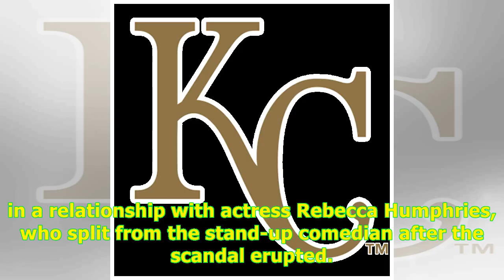Seann Walsh kiss headlines were an overreaction, say 'Strictly' pros Neil and Katya Jones -24H Hi...